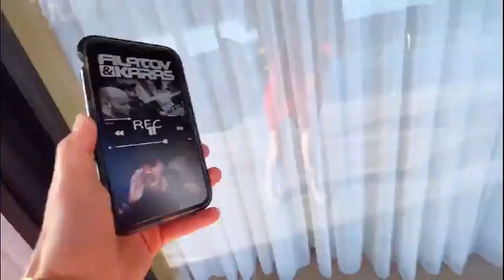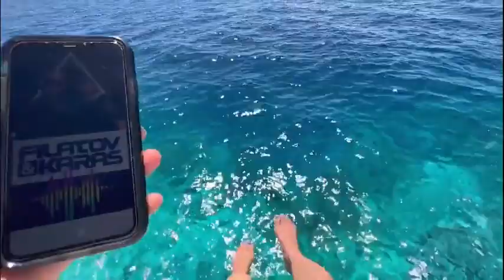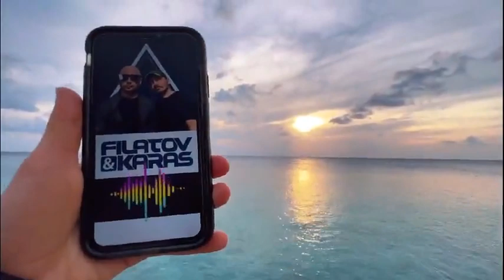Filatov & Karas -Au Revoir( DVJ LIVEPLAY RUS COVER)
DVJ LIVEPLAY RUS COVER